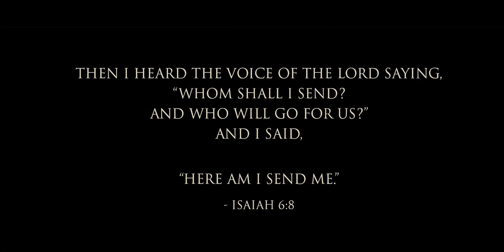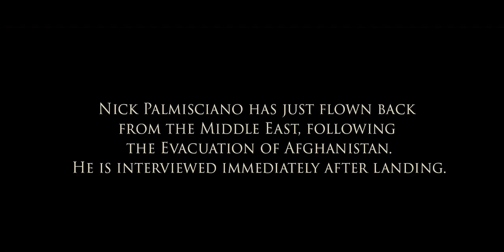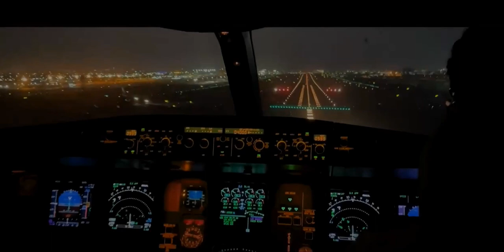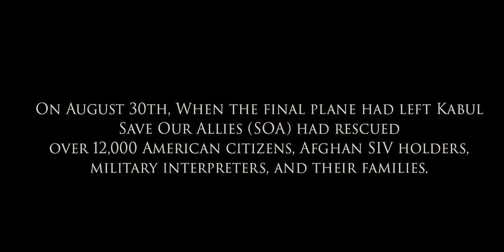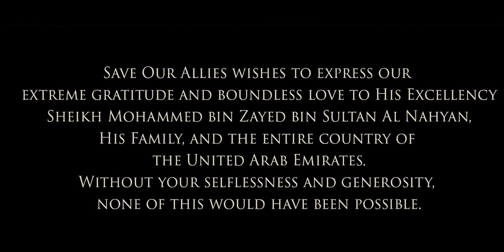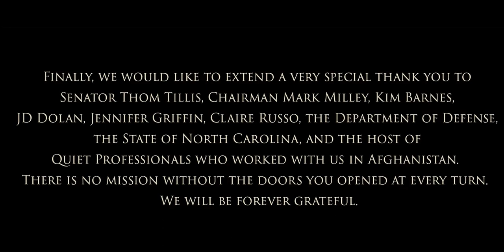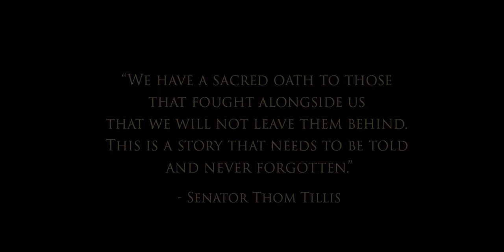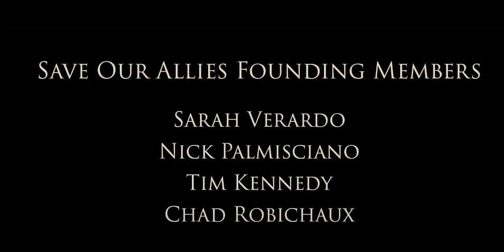Send Me Documentary 2022 Kabul kabulairport kabulairport2021 afghanistan Kabul evacuation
Send Me Documentary 2022 Kabul airport evacuation in August 2021